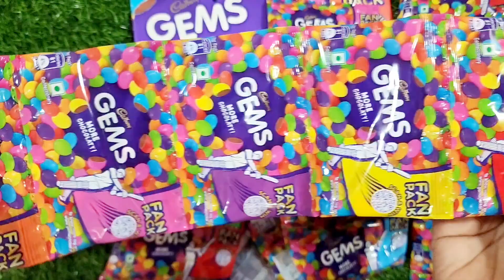gems opening video, surprise toys, chocolate opening video, lots of chocolates chocolate asmr ASMR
lotsofchocolates, lotsofcandies, choclates,